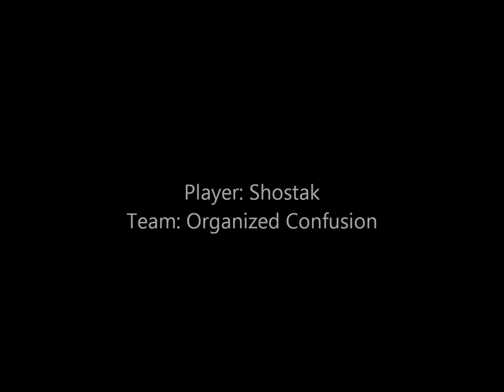Community Match #4: Shostak (Pit CTF)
Thanks for tuning into our fourth community match. This gameplay comes from Shostak and his team, Organized Confusion. Commentary is done by Gunslinger.

HaloWarz.com Twitter: @HaloWarz2